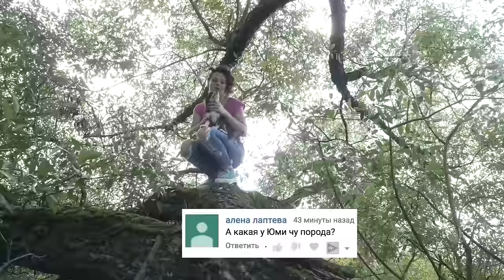ДРАКА ЮМИ с СОФИ! КУПАЕМСЯ НА РЕЧКЕ СО ВСЕМИ СОБАКАМИ! ЭПИК ВЛОГ Magic Family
MAGIC МЕРЧ от магазина Mypets: ▼ЖМИ ЕЩЁ▼

На моем канале ты найдешь полезные советы и смешные видео с животными! Мои собаки едят корм PLATINUM, можешь купить пачку с меджик стикером и автографом

О РОЛИКЕ: Я решила исполнить очередную просьбу Меджиков и повести всех своих собак купаться! Но не только плавать, а я взяла с собой еще и ватрушку тюбинг, чтобы покатать собак на ней, как на плотике, по реке. У нас на речке есть уединенный берег, где мы обычно купаемся и плаваем, но это лето не такое, как обычно и что-то пошло не так! Сначала туда пришли коровы, потом приплыли люди на лодках, а затем пришла толпа детей. Сначала мы проводили время на деревьях и гуляли, потом мы пытались найти другой берег, но тот оказался таким высоким и глубоким, что моя собака Юми Чу и даже я упали с него в воду, а тюбинг чуть не уплыл от нас, поэтому мы решили вернуться обратно на свой берег и с третьей попытки у нас получилось поплавать вдоволь, правда было уже холодно и гремел гром, зато, пока мы вытирались и сушились, впервые вы увидите, как случилась эпичная драка между моими собаками, я объясню, почему и из-за чего они так подрались!